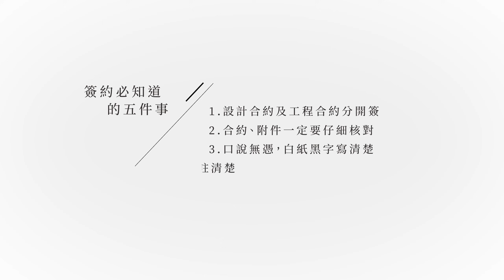【裝修攻略】裝修簽約必知道的五件事｜100室內設計(2019)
決定要裝潢了!! 簽約的細節有甚麼要注意的呢? 這些你不能不知道…